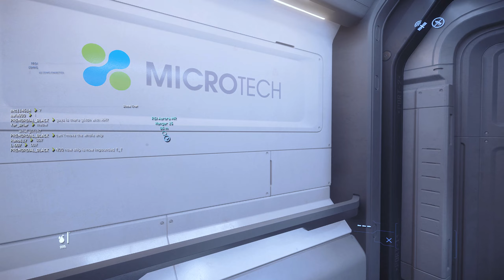Cara jadi penduduk langit (Star Citizen Indonesia)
dengan berakhirnya free flight 16-30 November Star Citizen kemarin, izinkan gw buat sharing experience nya disini, dari awal2 bangun di apartemen, sampe jalan ke bandara n kita bareng2 coba nerbangin n mendaratin pesawat.

pc spec :
AMD Ryzen 7 5800X @stock
Nvidia RTX 2060 6GB from Galax
Geil Evo Potenza 2x16GB 2400mhz DDR4